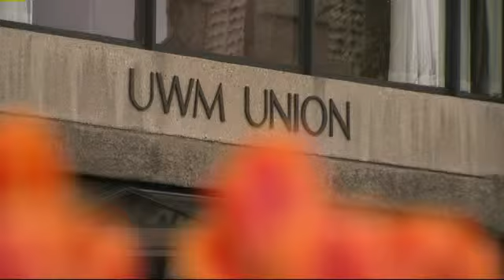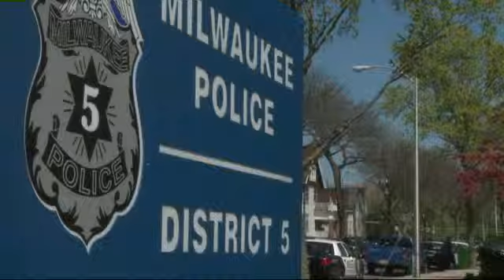Man charged with exposing himself re-arrested after day-and-